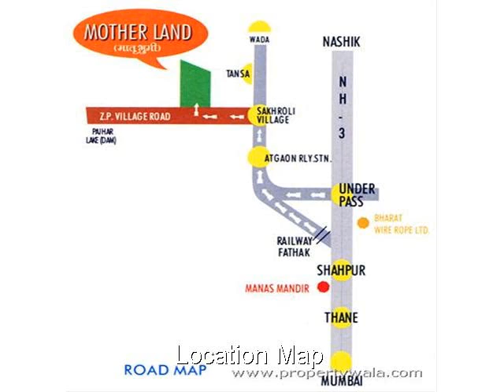Suyash Motherland - Shahapur, Thane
Suyash Motherland - Shahapur, Thane - a home on foot hills of sahyadris

Suyash Motherland project,so no later on worries about legal hassles & has many highlighting features which include elevated landscape garden, security, clubhouse and more.